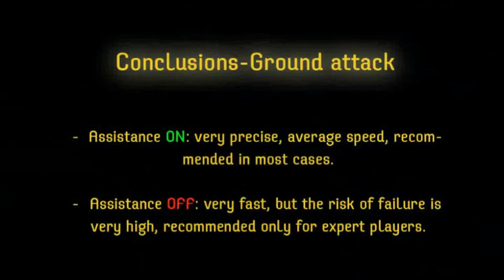Tom Clancy's HAWX Air to Ground Attack Trailer